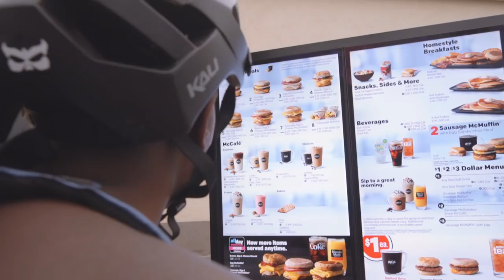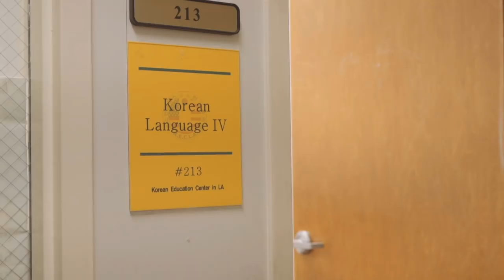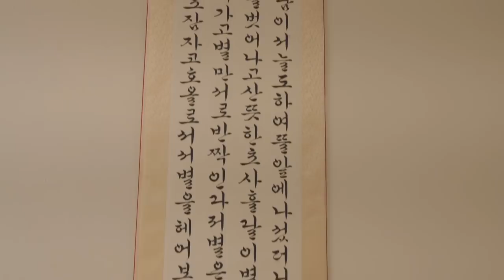Riding to School On a $5,000 Electric Bike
Thanks Yuba for the awesome bike!

About us:
Joe Lee and Alena Maze, a married couple with a blended family of six children, document their journey to find their purpose in the will of God. While revealing the dynamics of a blended family, the couple expresses their struggles, successes, and failures through film.

Mr. Thibs- Perfect (instrumental)

Mailing Address:
MAZELEE
333 Washington Blvd, Suite 119